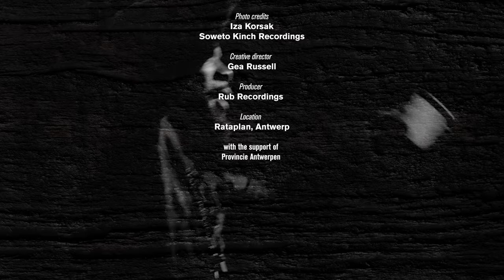Soweto Kinch // but is it jazz?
but is it jazz? | Episode 14
Featuring: Soweto Kinch
Live at: Rataplan | 22.12.17
Hosted by: Gea Russell

but is it jazz? is a live concept presented by The Writer's Bench,
featuring the best in adventurous jazz related music and beyond...
thewritersbench.be